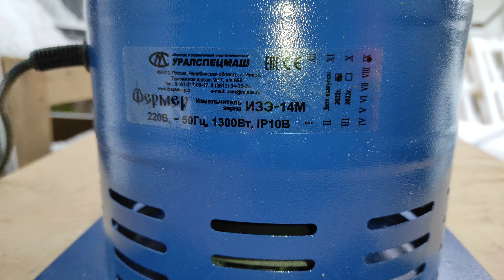СВОЙ КОМБИКОРМ: Зернодробилка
Приобрел измельчитель зерна "Фермер", модель ИЗЭ-14М.
Производительность 320 кг в час.
Для работы в паре с гранулятором от Донецкого кролика DR-150.
Распаковка зернодробилки, сборка, тесты, рабочее дробление.
Покажу, как дроблю пшеницу, ячмень, овес и горох.

2) написать комментарий под видео;
3) нажать колокольчик оповещений;
4) поделиться ссылкой на видео в соц.сетях.
5) пересмотреть ролик с родными, друзьями и знакомыми :)